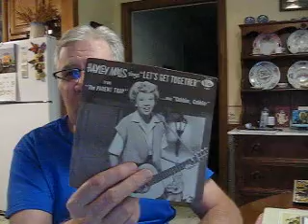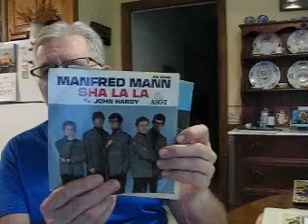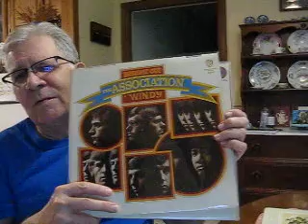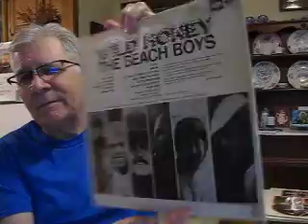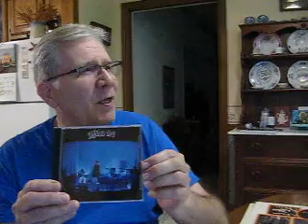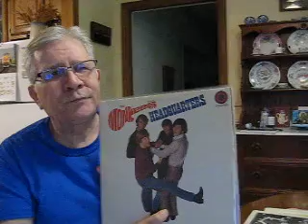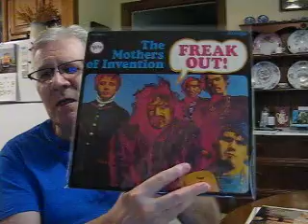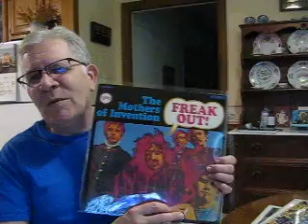VC - Steve Carlson 200 Subs Contest Don't Worry, Be Happy